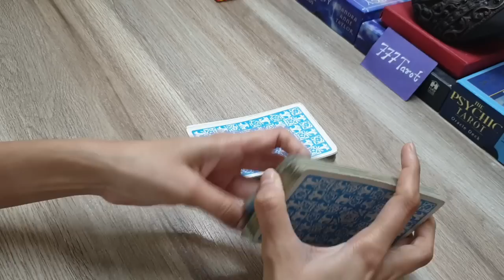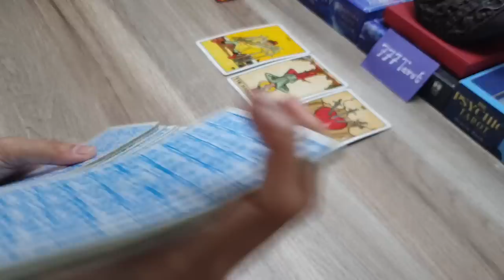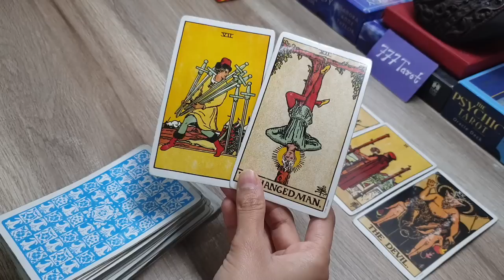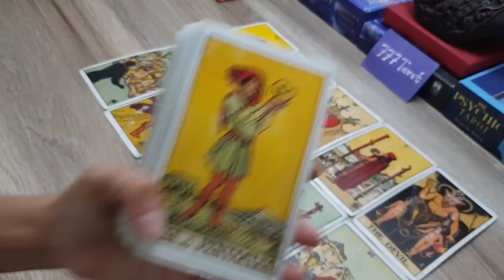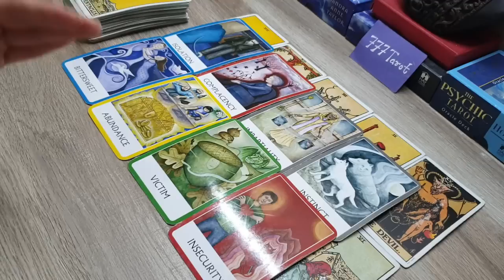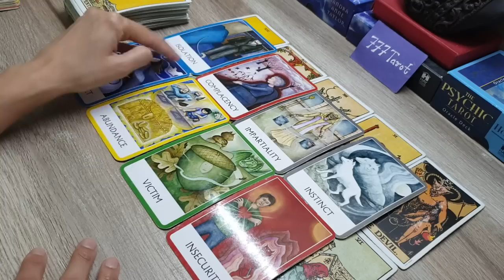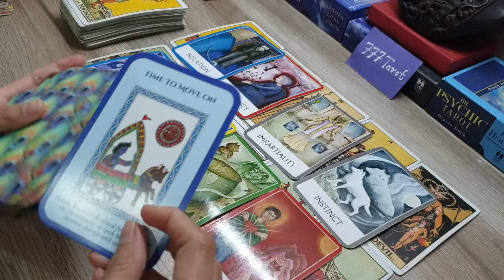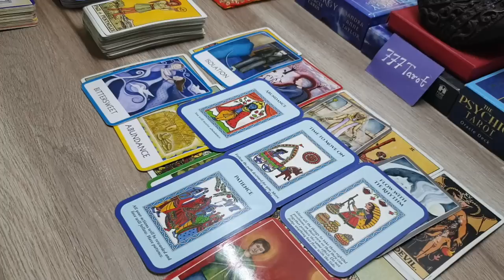All signs: आपकी कौन सी इच्छा पूरी होने वाली है बहुत जल्द 😊😍😇god advice timeless reading 🤲🙏🏻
Hello everyone..